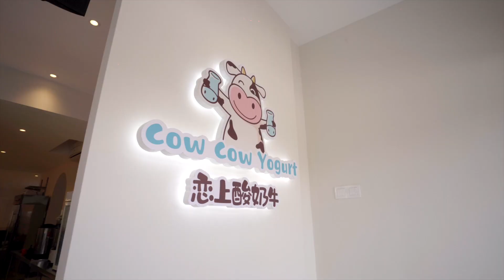Cow Cow Yogurt | Commercial | 2020